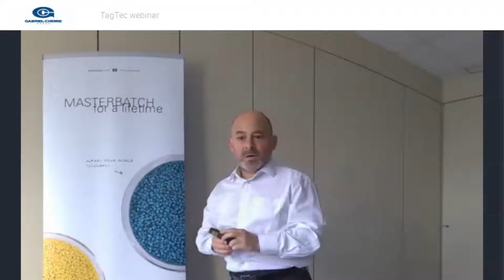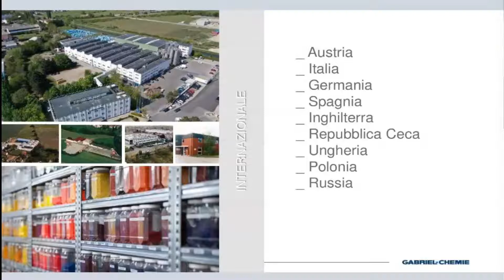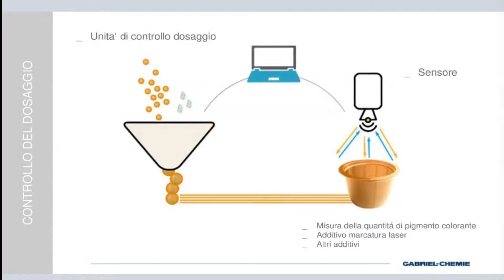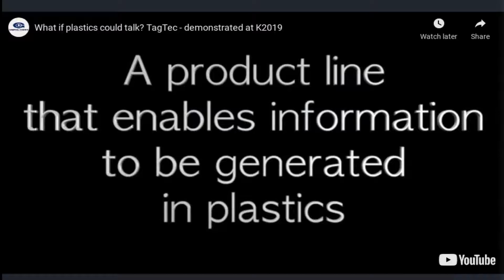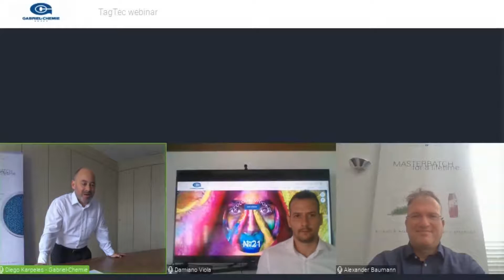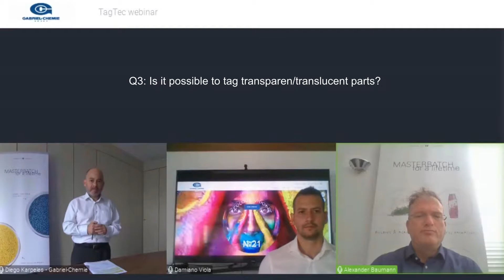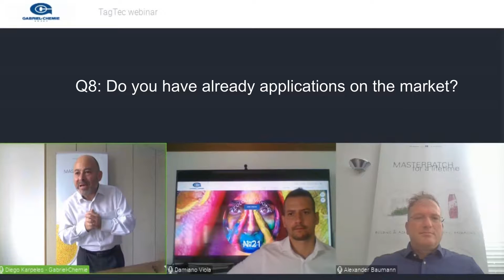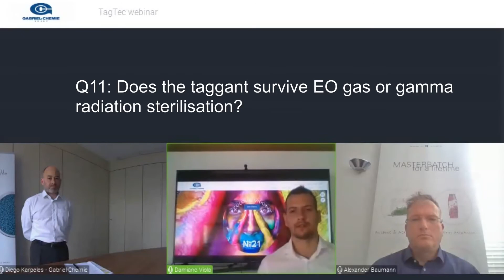Webinar about Taggant Technology by Gabriel-Chemie in Italian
What if plastic could talk and has a DNA? Watch this informative webinar about our innovative taggant technology. The webinar is in Italian and was held on 14 September 2021.
Get the insights about the technology that makes plastic talk and where it is applicable.

Plastics are real all-rounders and have become an essential part of daily life. However, before they reach the end consumer, they still have to go through several important production steps. “BRINGING LIFE TO PLASTICS” is exactly what we do each day at Gabriel-Chemie - we breath life into plastic and give the colourless raw polymer lacking in functions vivid colour and functional additives.

Our product range comprises additive masterbatch, colour masterbatch, black and white masterbatch and combination masterbatch.

As a family company under second generation management, we are now one of the leading masterbatch manufacturers in Europe after over 60 years in existence.